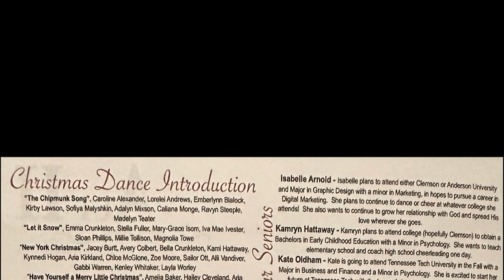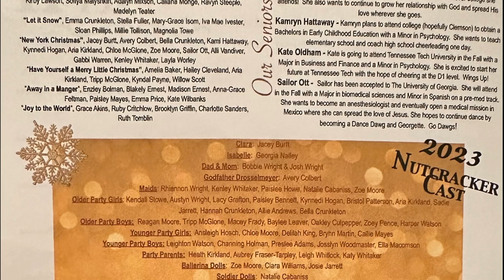RADC NUTCRACKER 2023